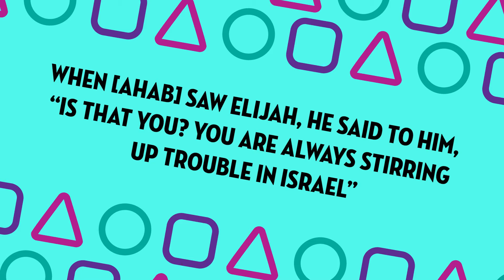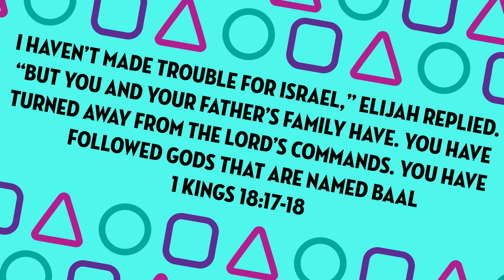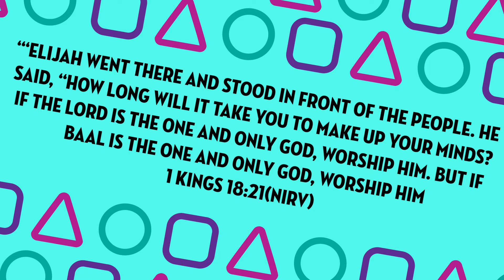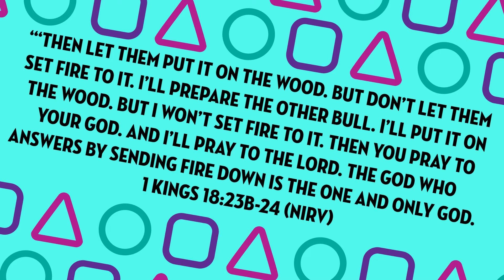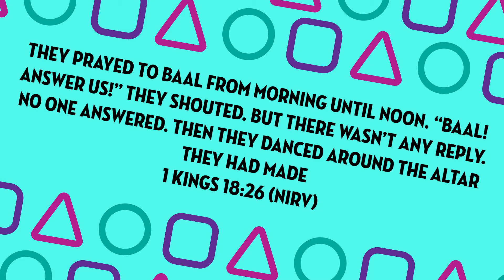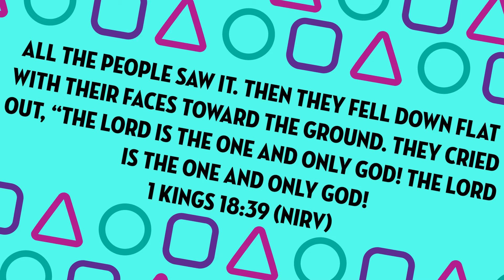What Seems Impossible To You? | Preteen Devotional | June 27, 2021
What seems impossible to you? What’s something in your life that it’d be really great if God showed up in a powerful way? Honestly, even small things we face can feel impossible sometimes. Think about it.